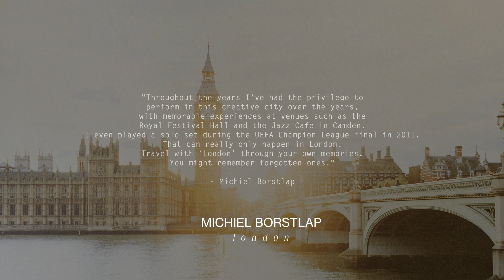Michiel Borstlap - London [Neoclassical Piano / Solo Piano Music]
Michiel Borstlap - London

"Throughout the years I've had the privilege to perform in this creative city over the years, with memorable experiences at venues such as the Royal Festival Hall and the Jazz Cafe in Camden. I even played a solo set during the UEFA Champion League final in 2011. That can really only happen in London. Travel with ‘London’ through your own memories. You might remember forgotten ones."